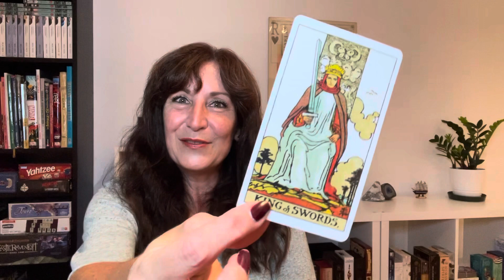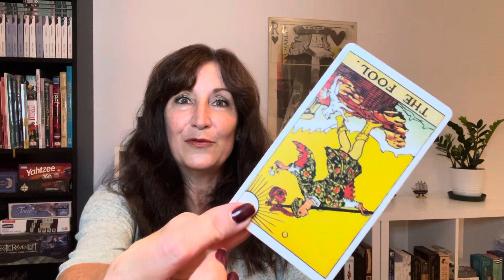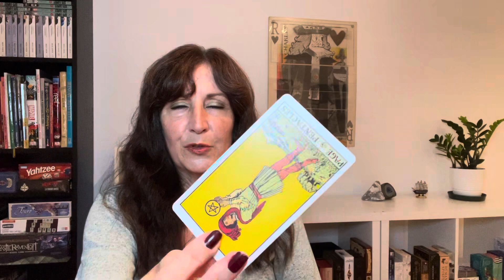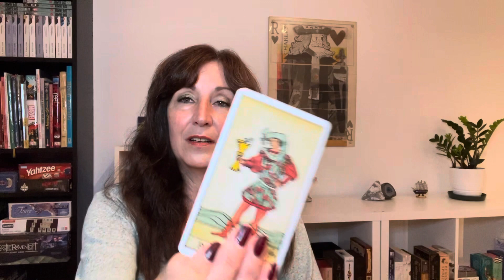Gemini - You Have Great Self Control & Are Careful of Your Actions-Blue Moon In Pisces-Tarot Reading